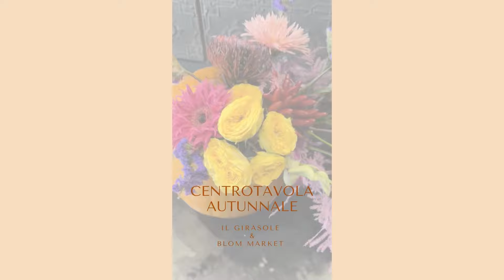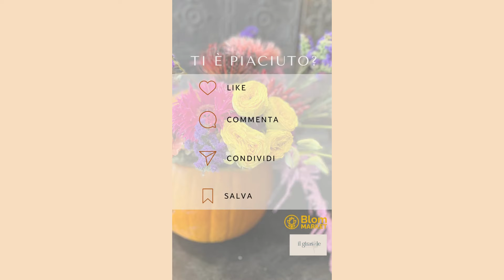Centrotavola autunnale con Statice 🎃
Chi ha detto le zucche si utilizzano solo ad Halloween?🎃
Questo centrotavola autunnale è una meraviglia e in esso non poteva non essere protagonista il nostro fiore del mese, lo statice!
Sei pronto a ricrearlo?
 🔸Statice viola
 🔸Statice Rosel
 🔸 Leucospermum Cordifolium
🔸Foglie di quercia rossa
🔸Rose gialle

💙FR
Qui a dit que les citrouilles n'étaient utilisées que pour Halloween?🎃
Ce centre de table d'automne composé de statice et de citrouille est parfait pour la saison !
🔸Êtes-vous prêt à le recréer ?
 🔸Statice violet
🔸Statice rose
 🔸Leucospermum Cordifolium
🔸Feuilles de chêne rouges
🔸Roses jaunes

💙ES
¿Quién dijo que las calabazas sólo se usan en Halloween?🎃
Este centro de mesa otoñal es una maravilla y en él nuestra flor del mes, el estatice, no podía dejar de ser la estrella.
🔸¿Estás preparado para recrearlo?
🔸Statice morado
🔸Statice Rosa
🔸Leucospermum Cordifolium
 🔸Hojas de roble rojo
🔸Rosas amarillas